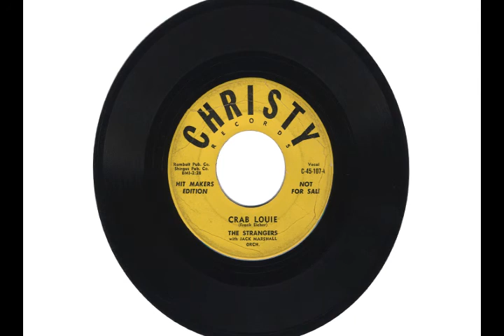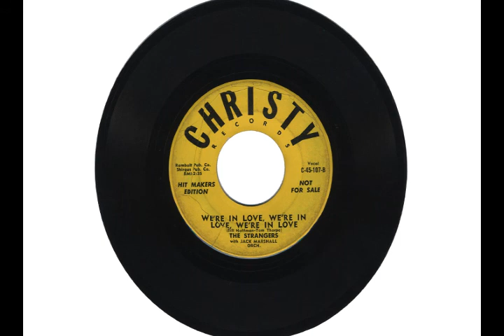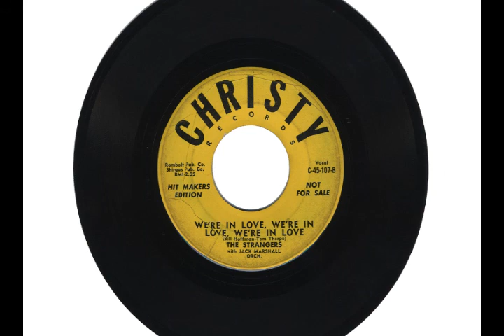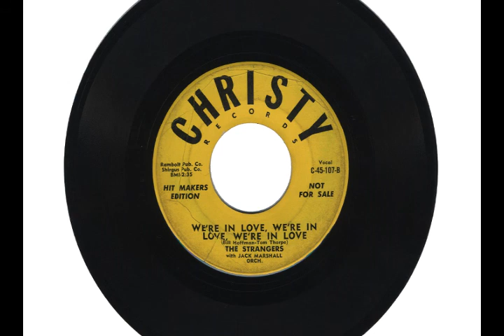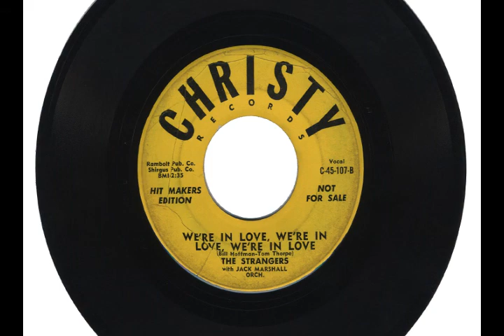THE STRANGERS "CRAB LOUIE" & "WE'RE IN LOVE, WE'RE IN LOVE, WE'RE IN LOVE"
"CRAB LOUIE" & "WE'RE IN LOVE, WE'RE IN LOVE, WE'RE IN LOVE" by THE STRANGERS with Jack Marshall Orch. Christy 107, circa 1959.